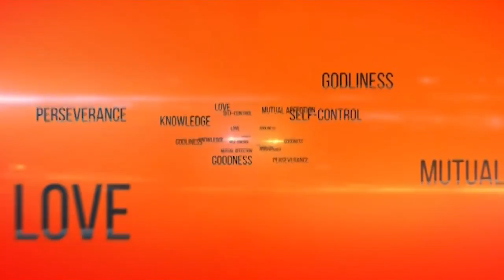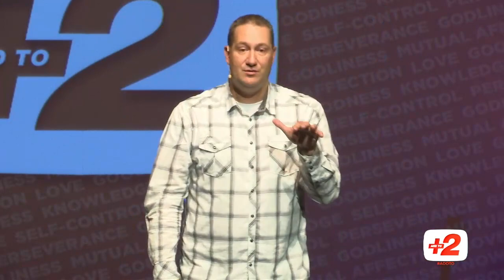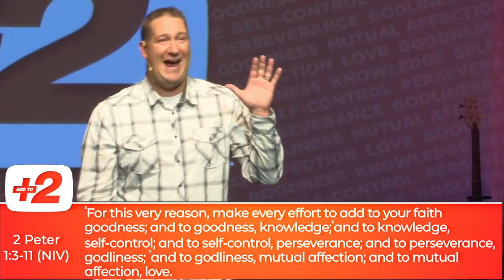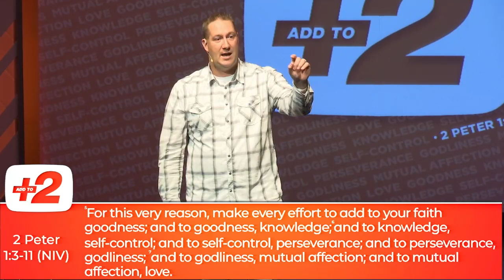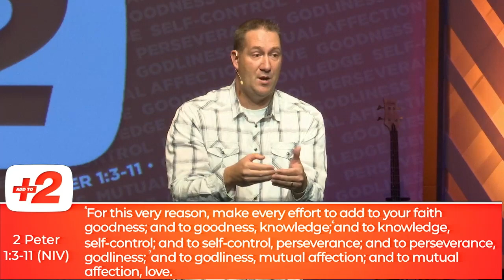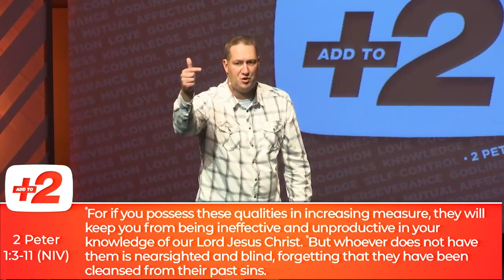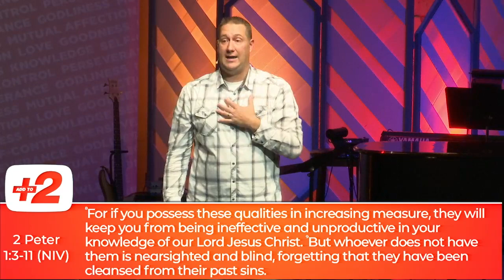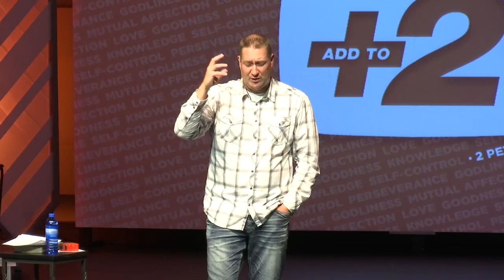Add To Week 1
Add To is a series about the pursuit of living and experiencing the full measure of our faith.